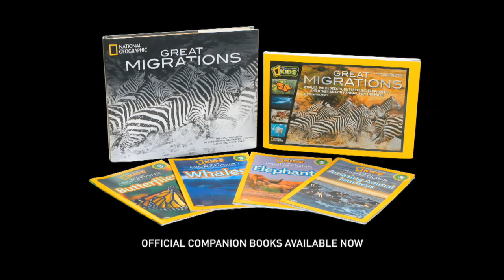National Geographic Great Migrations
A unprecedented world television event airing on the National Geographic Channel uses groundbreaking technology to document the annual migrations of animals via land, sea, and air. for the companion books and DVD.